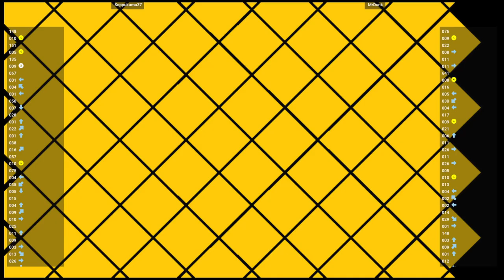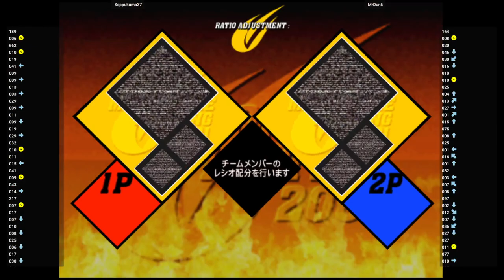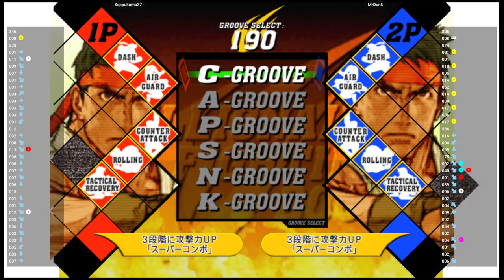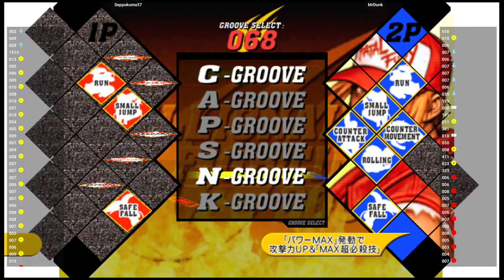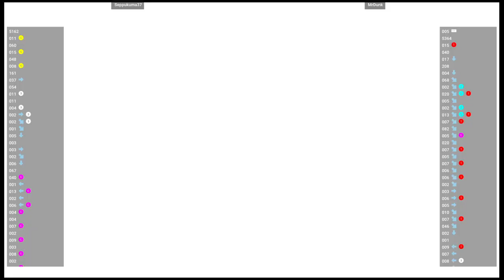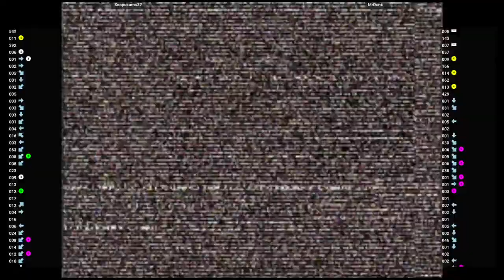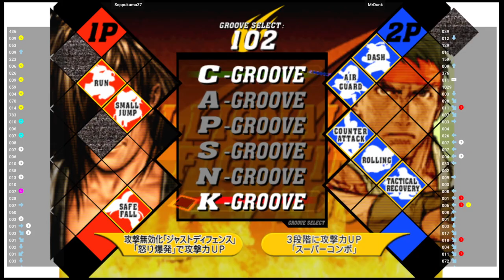CVS2 🕹 Seppukuma37 VS MrDunk | Fightcade